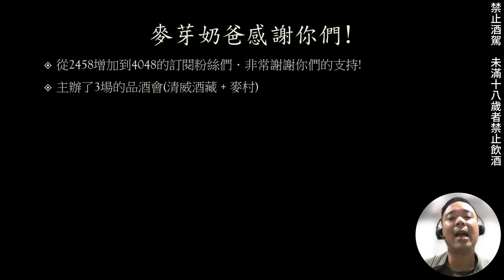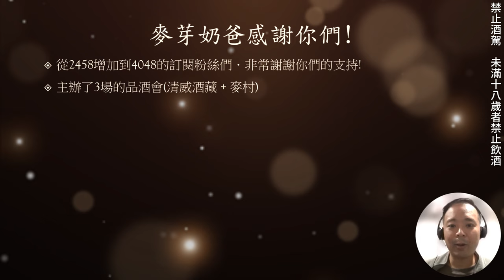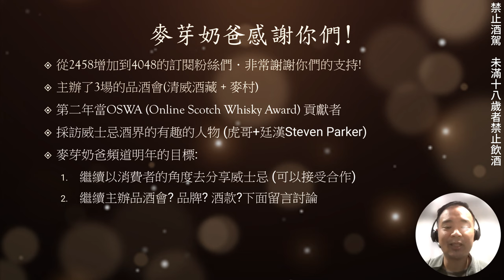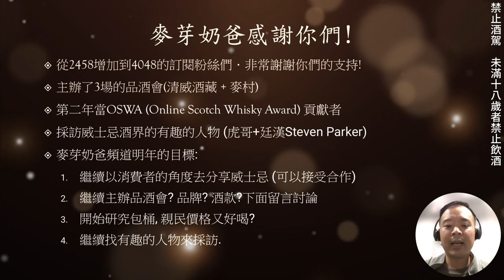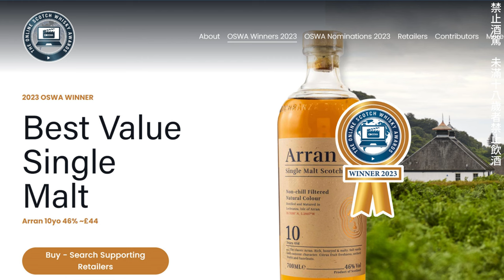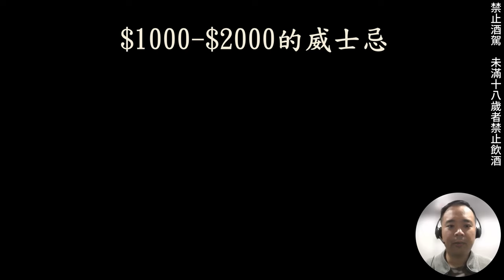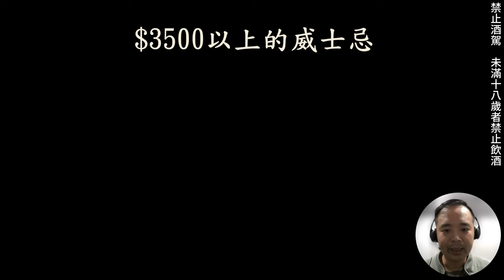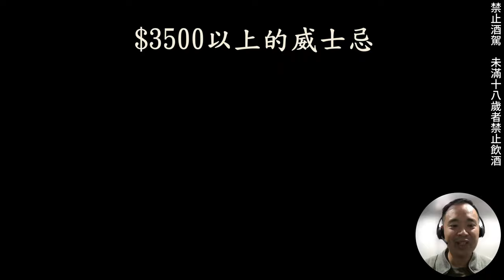2024 威士忌推薦 (English Subs) - 2024 Whisky recommendations BY: 麥芽奶爸/MaltDaddy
麥芽奶爸頻道已經滿三年了!!!  每次年底會推出這種影片.   這個就是2024 - 麥芽奶爸推薦的一些可以試喝的好威士忌.  價錢分別(台幣).  謝謝訂閱粉絲們的支持, 我也想鼓勵你們送一些 "超級感謝" 給我們的頻道! 感謝!

Our channel is now 3 years old!  This year end recommendation video is probably my most exciting video to share with you all lovely subscribers.  This is my yearly whisky recommendations for 2024 based on specific price ranges (Taiwan NTD).  We also appreciate if you can give our channel support through Youtube's SUPER THANKS.